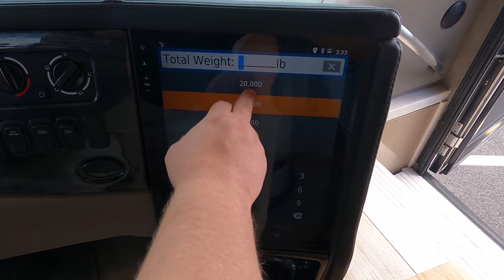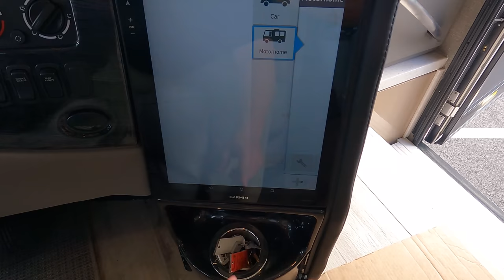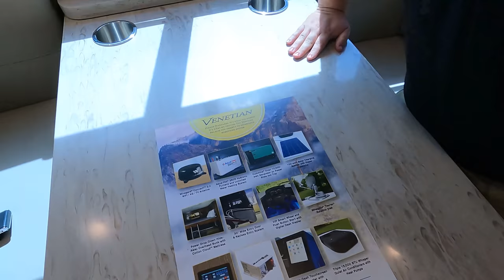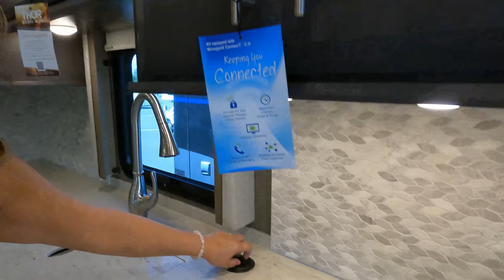The Best Class A Diesel Motorhome For Fulltime Living! Thor Venetian F42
2021 Thor Venetian F42

🐕🐕🐕PROTECT YOUR FUR BABIES 🐕🐕🐕
Some other great features about Waggle
🐕-Real-Time Temperature, Humidity & Heat Index Updates.
🐕-Text/Email Alerts of RV Power Loss & Power Back.
🐕-Text/Email Alerts when Temperature Is Too High/Low.
🐕-Uses Verizon 4G Cellular Network. No Wi-Fi Needed.
🐕-Rechargeable Battery Lasts Up to 4 Days!
🐕-iOS and Android applications for remote monitoring.

Matt Foxcroft
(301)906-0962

AMAZON AFFILATE LINK FOR RV ACCESORIES

(Furrion Back Up Camera)
(20ft Sewer Hose)
(Fresh Water Hose)
(Equalizer Weight Distribution Bars)

Specs

Sleeps 6
Slides 3
Interior Color AVA
Tire Size 295/80R 22.5”
Engine Cummins ISL 8.9L
Chassis Freightliner XC-R
Refrigerator Type Residential w/In Door Ice and Water Dispenser
Convection Cooking Yes
Water Heater Type Aqua Hot On Demand
AC BTU 45000 btu
Basement Storage 215 cu. ft.
TV Info LR 55" LED Smart HDTV, Front 32" LED HDTV, BR 32" LED HDTV, Bunks (2) 15" LED TV/DVD Combo, Ext. 39" LED TV
Awning Info 14' Power w/Integrated LED Lighting
Washer/Dryer Available Yes
Gross Combined Weight 59700 lbs
Shower Type Standard